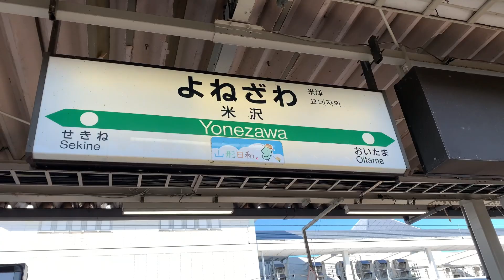前面展望 奥羽本線 米沢 → 山形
米沢駅構内 2021年11月07日(日)  9時10分頃から撮影
2:08～（出発7:08～）前面展望   9時34分頃から撮影
55:42～   山形駅構内  10時28分頃から撮影